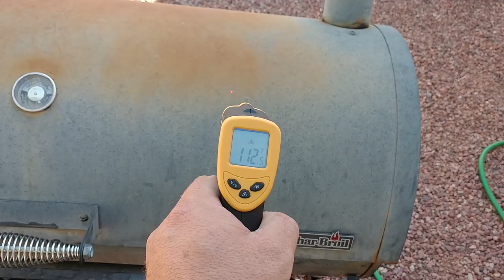What Would A "Boating Accident" REALLY Do To Your Guns?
A boating accident is kind of a dumb cliche, but what would happen to the guns if you actually had a boating accident?